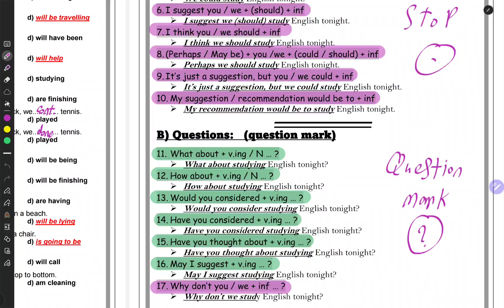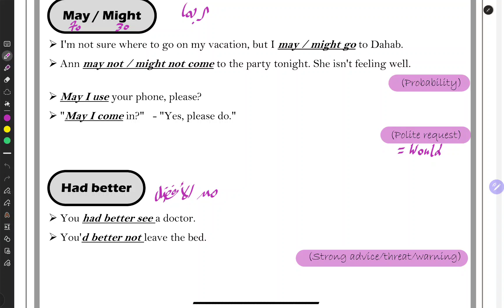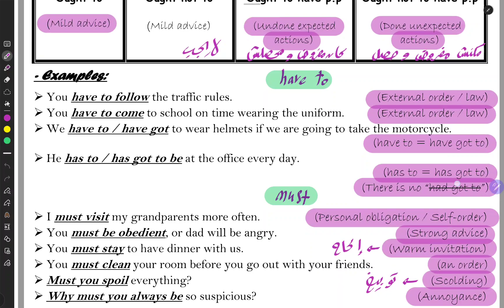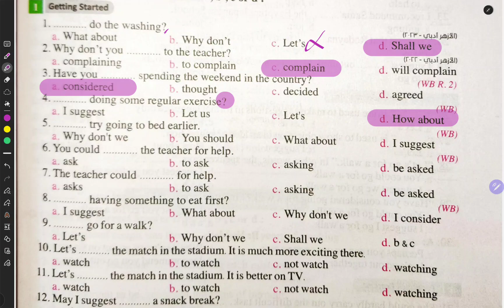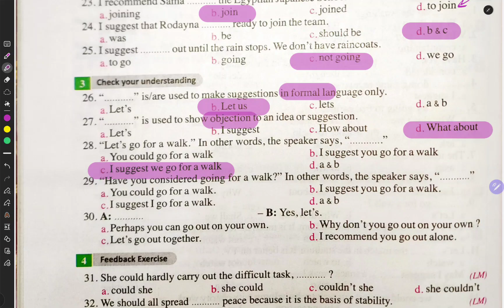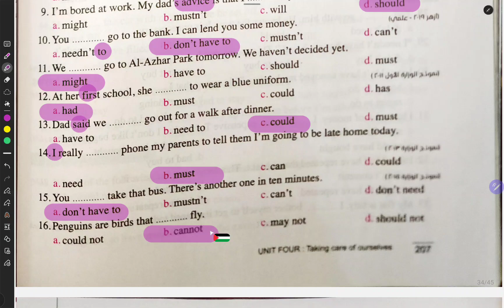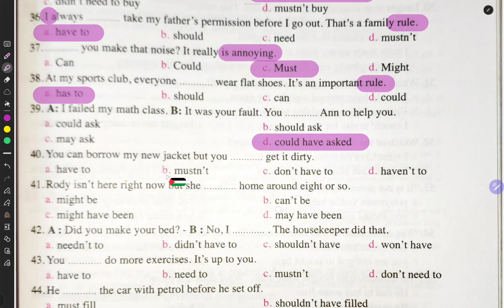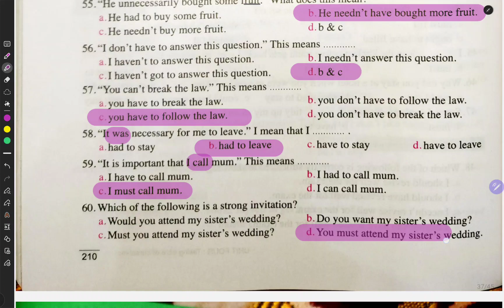Almoasser Unit Four Grammar L: 1/2/3/4 English for 3rd Secondary 2025 حل كتاب المعاصر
Almoasser Unit Four Grammar L: 1/2/3/4 English for 3rd Secondary 2025

00:00:00 Revision
00:17:30 Lesson 1/2
00:25:28 Lesson 3/4